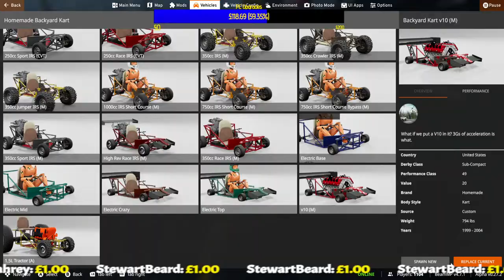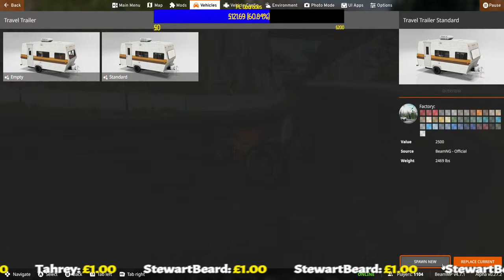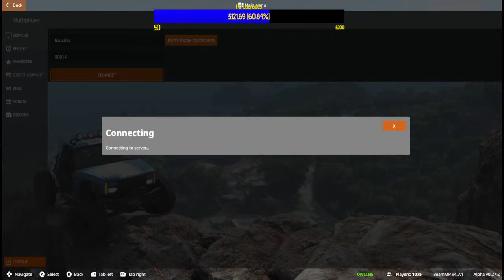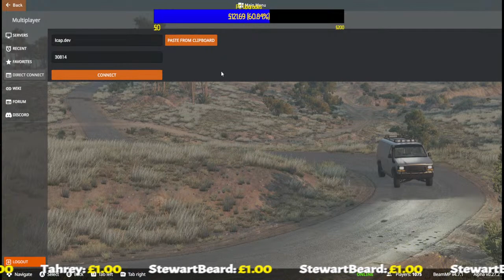The Laddo Show Live. The Beam Stream. With LeatherCapG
You don't have to but if you wish to contribute to the channel. I will be eternally grateful.

Mods and Beam and stupidity.